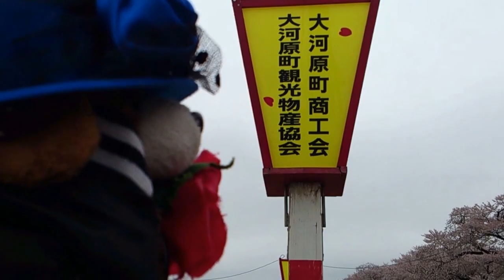【桜めぐり】宮城県大河原町の白石川一目千本桜を見に行きました！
出没、、、アド道ック天国！！

スマホで撮影、ノー編集アップロード

２０１３桜めぐり花めぐり

２０１３・４・１８

急遽決めた訪問先ですが、、、一番の満開に合いました！

天気は残念過ぎる曇天ですが、、、雨降られなかっただけ良しとします。

歩いたのはほんの一部、、、なんでしょうが、、、

圧巻の桜並木を堪能しました。